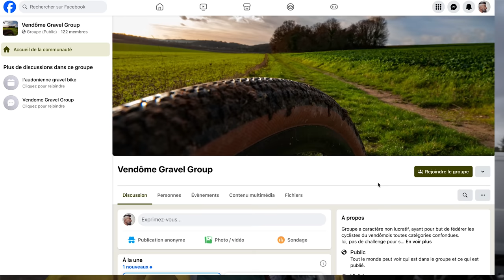Un Dimanche en Gravel : La Beauce Pouilleuse.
🚴‍♂️ Fashion Wheel #100 : Répondant à l’invitation du groupe Facebook «Vendôme Gravel Group », Sébastien et moi sommes allé pédaler du côté de Vendôme, découvrant pour l’occasion la Beauce Pouilleuse. Une sortie comme il y en a des centaines tous les week-end en France...

🗾 La trace sur Strava :
🤑 Cette vidéo ne contient aucune communication commerciale. Vous voilà prévenu !
 🚲 Mes vélos :
📹 Liste du matériel utilisé pour faire mes vidéos :
- GoPro 9 au cintre pour les vues vélo
- GoPro 10 à la main pour les vues vélo
- DJI Osmo Pocket 3 pour les vues "Vlog"
- iPhone 11 Max Pro pour les vues Instagram
- Caméra vidéo Sony Alpha FX30 avec poignée XLR
- Objectif hybride Sony E 11mm f/1.8
- Microphone Rode NTG5
- Godox TL30 kit 2 tubes LED RGB
- Godox TL60-KIT 1 kit avec 2 tubes LED RGB
- DJI Mini 3 Pro pour les vues drone.
- Les incrustations des données vélo sont faites en post-production avec l'application gratuite Garmin VIRB Edit (➡️
- Monté sur un iMac Pro (2017)
- Logiciel de montage Adobe Première Pro (2023)

J’ai écrit un livre qui n’a rien à voir avec la pratique de la bicyclette, l’acheter sur Amazon :